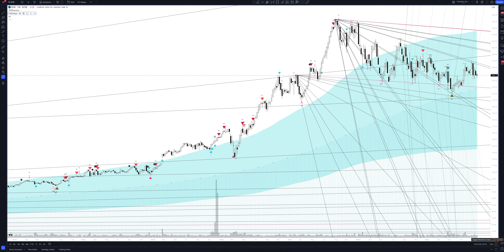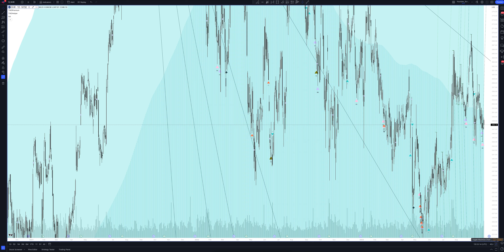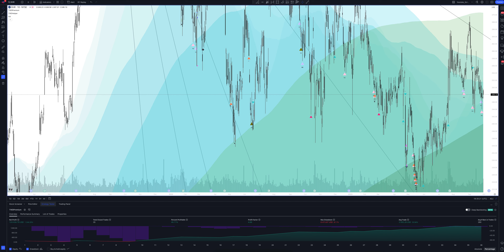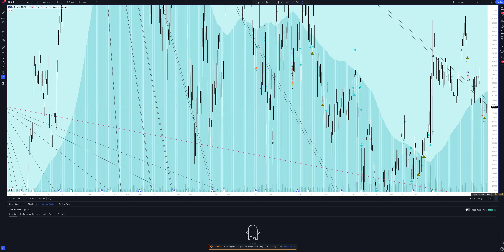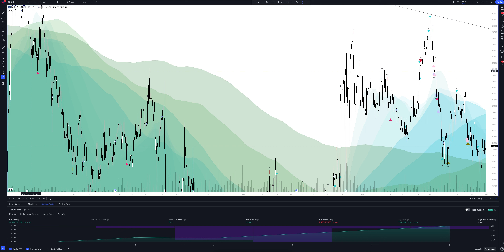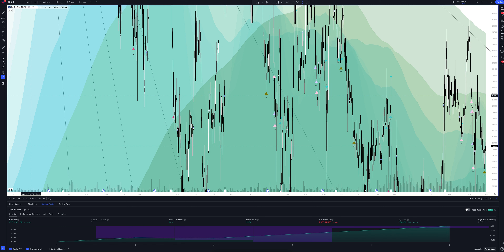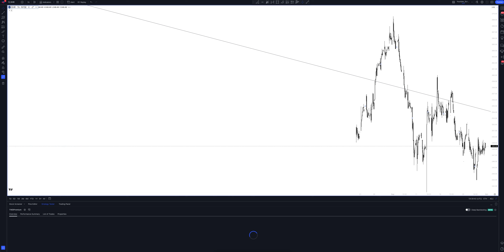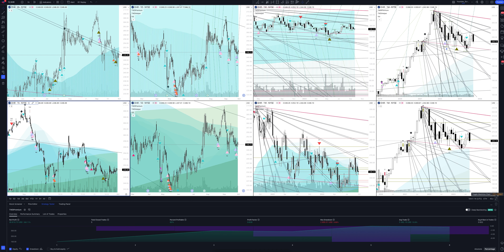Прогноз цены DANAHER CORPORATION (Danaher) на 2024 год | Трейдинг и инвестиции в Danaher Corporation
В этом видео вы увидите полный обзор и профессиональную аналитику Danaher на всех временных интервалах, а также узнаете покупать или продавать DANAHER CORPORATION сегодня и на будущей неделе. Учитывая, что мы проводим анализ месячных таймфреймов для DHR - это вам поможет сделать прогнозы любой временной интервал. Будь вы начинающий с нуля трейдер или адепт инвестиций - это видео однозначно даст вам полное понимание рыночной ситуации.

Если вас интересует прогноз Danaher на сегодня и завтра - смотрите аналитику DANAHER CORPORATION на часовом таймфрейме.
Если вы трейдер и вас интересует прогноз цены Danaher на день - смотрите аналитику DANAHER CORPORATION на дневном таймфрейме.
Если вы инвестор и вам нужен прогноз цены Danaher Corporation на неделю - смотрите аналитику DANAHER CORPORATION на недельном интервале.
Если вы профессиональный инвестор и вам интересен прогноз цены Danaher Corporation на 2023 год - смотрите анализ DHR на месячном интервале.

Вся аналитика сделана с помощью профессионального торгового индикатора The Waved™ Premium. В ней вы найдете торговые сигналы для DANAHER CORPORATION, VSA анализ Danaher Corporation, технический анализ DHR, сигналы дивергенции для DHR, обзор торговых паттернов. И узнаете вырастет или упадет цена в ближайшее время. Danaher Corp. работает в качестве медицинской компании, которая проектирует, производит и рынков, профессиональные, медицинские, промышленные и коммерческие продукты и услуги. Он работает в следующих сегментах: наук о жизни, диагностика, а также экологические и прикладные решения. Сегмент Life Sciences предлагает ряд инструментов исследования, которые ученые используют для изучения основных строительных блоков жизни, включая гены, белки, метаболиты и клетки, для понимания причин заболевания, выявления новых методов лечения и тестирования новых лекарств и вакцин. Диагностический сегмент состоит из аналитических инструментов, реагентов, расходных материалов, программного обеспечения и услуг, которые используют больницы, офисы врачей, справочные лаборатории и другие условия интенсивной терапии для диагностики заболевания и принятия решений о лечении. Сегмент окружающей среды и прикладных решений предлагает продукты и услуги, которые помогают защитить важные ресурсы и обеспечить безопасность глобальных продуктов питания и воды. Компания была основана Стивеном М. Рэйлсом и Митчеллом П. Рейлсом в 1984 году и находится в штаб -квартире в Вашингтоне, округ Колумбия.